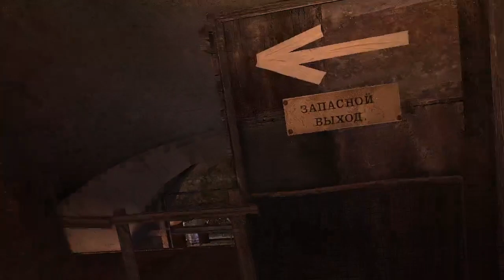Metro 2033 Ч-5 под дрезиной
Еще интересное по Farming Simulator

👉 О чем игра:
Игра «Метро 2033», события которой разворачиваются в разрушенной подземке постапокалиптической Москвы, — это гнетущая история тяжелейшего выживания, где судьба человечества находится в ваших руках.
В 2013 году мир был разрушен глобальной катастрофой, уничтожившей население Земли и превратившей её поверхность в отравленную пустошь. Горстка выживших нашла убежище в глубинах московского метро, а человеческая цивилизация вновь погрузилась в Темные века.
Сейчас на дворе 2033-й год. Целое поколение людей родилось и выросло под землей, наблюдая, как их осажденные Города-Метростанции сражаются за выживание друг с другом и с кошмарными мутантами, что ожидают снаружи.

Вы — Артем, обычный москвич, рожденный еще до мирового апокалипсиса, но выросший под землей. Никогда до этого он не покидал пределов своей, уже ставшей родной ему станции Метро, но судьба решила по-своему. Теперь он вынужден выполнить миссию всей своей жизни: пробраться в центр московского Метрополитена и предупредить остатки человеческого общества о грядущей опасности, или умереть в пути и обречь выживших на верную гибель.